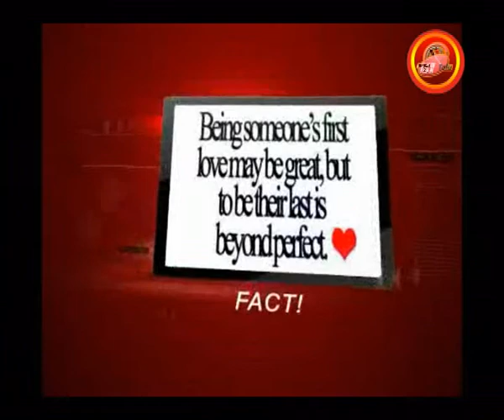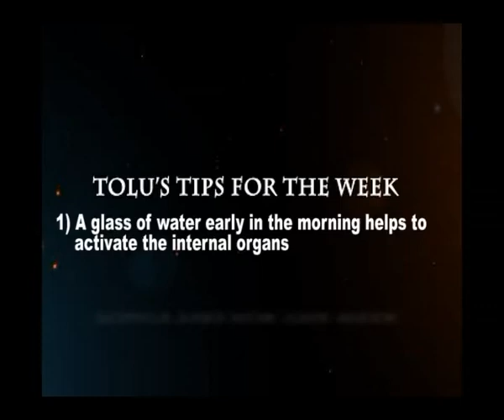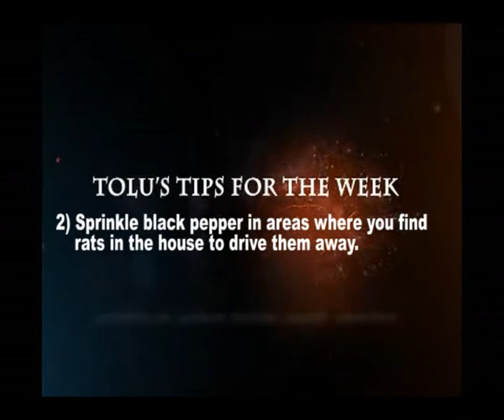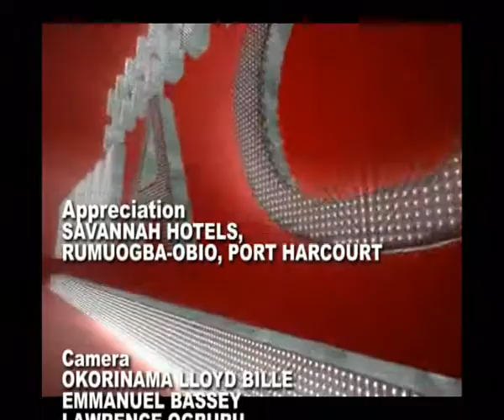EFFECTS OF THE INTERNET ON RELATIONSHIP & MARRIAGE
The internet is very helpful when put to the right use, but could cause terrible damages to relationship and marriage if caution is not applied. Check out what internet can cause you if you are not careful.